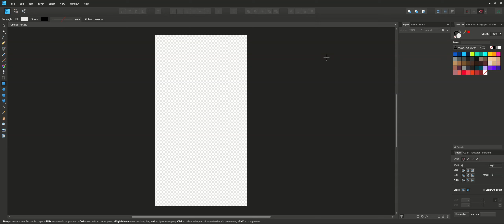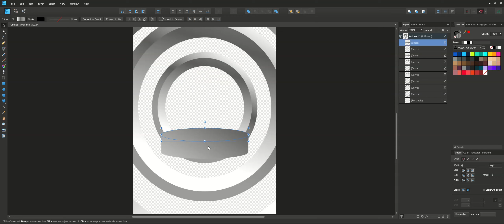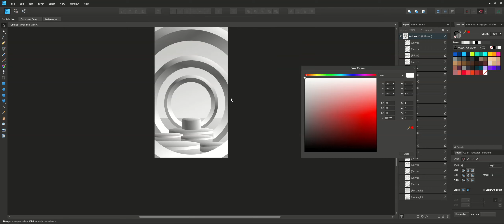Vector Podium Silver 3D. Affinity Designer Time Lapse Process, For Instagram Feed Inspiration.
Hi there! Thank you for supporting and enjoying with this video.

If you want to be close to me or order please check
All Portfolio on link above

Don't forget comment whats next drawing or positive feedback.